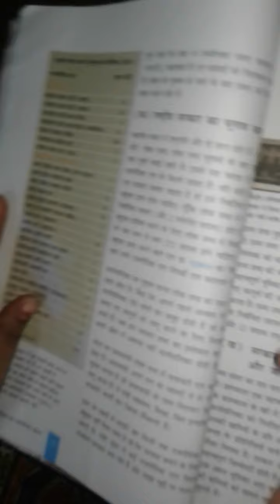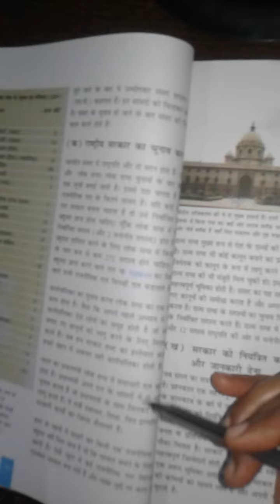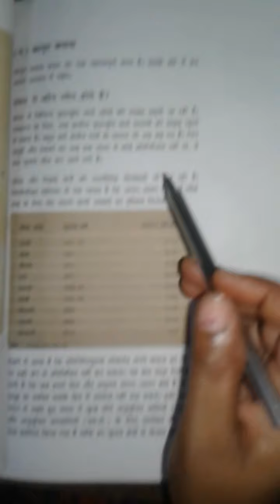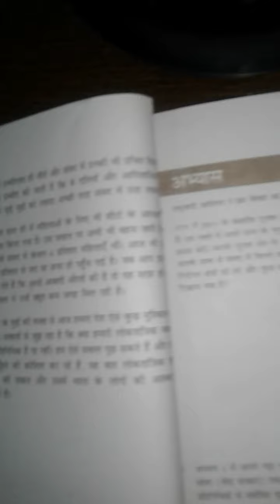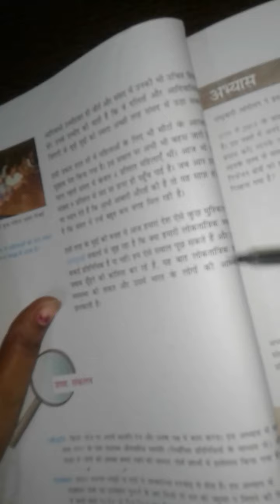Class-8 Subject-S.st[Civics] Chapter-3 Reading